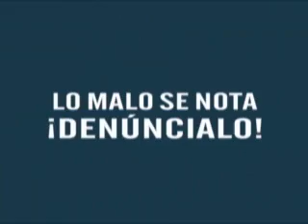DETENIDOS CON LA SANTA MUERTE Y MARIHUANA.wmv